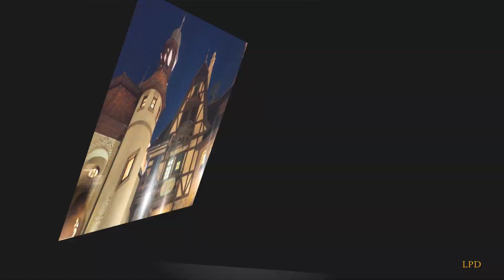Epcot Oct 21, 2023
After dark at Epcot